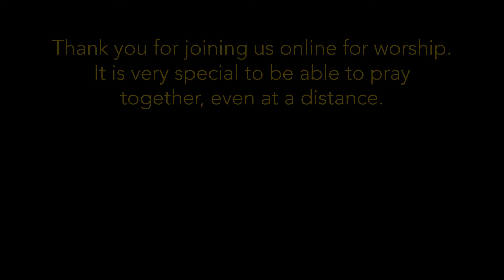10am Eucharist - Sunday 5th December 2021 (Holy Trinity Church, Guildford)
Service begins at 7:25 in the video.